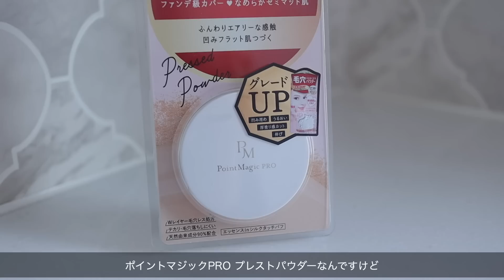【毛穴さよなら】プチプラで作る崩れにくいすっぴん風ベースメイク！Base makeup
■ポイントマジックPRO　プレストパウダー　C　1,400円（税抜)

■ポイントマジックPRO　ポアカバー　C　1,400円（税抜)
株式会社　黒龍堂
受付時間10：00～16：00（土曜、日曜、祝日は除く）

※2月上旬　AINZ＆TULPE、シャン・ド・エルブ、shop in、ローズマリー等のバラエティショップで先行発売（一部取り扱いのない店舗もございます。）
※3月2日全国発売

皆様いつもご視聴、コメントありがとうございます！

本日使用したカラコン

動画字幕
アシスタント・TSUKI

メイク直し必要なし！絶対崩れない
毎日ベースメイク2018

つけまつげ
シークレットラッシュ グラマラス